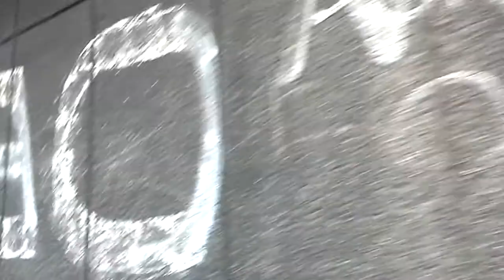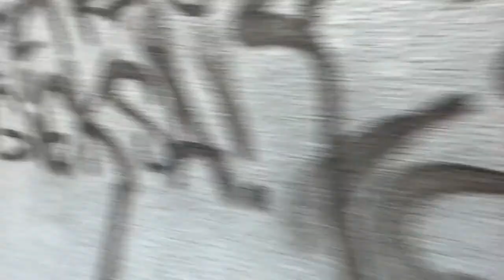Весенний парк в городе Katowice, Польша